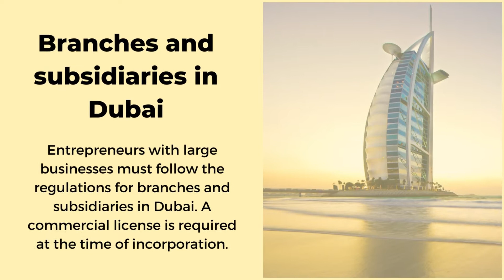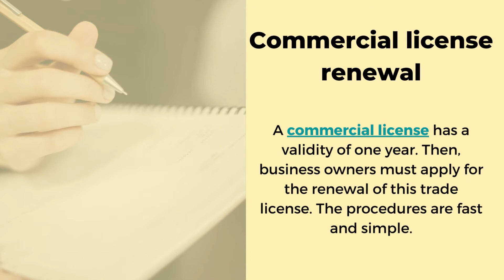How to obtain a commercial license in Dubai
Interested in a commercial license in Dubai? Feel free to discuss with our company formation agents in Dubai and find out all the details.

1. How to obtain a commercial license in Dubai - A presentation brought to you
2. Commercial activities in Dubai - Interested in starting a business in Dubai? You should apply for a commercial license for starting the activities properly and legally.
3. A commercial license for your business - Companies established in mainland Dubai and any free trade zone must have a commercial license before any operations. Our company formation agent in Dubai can manage the formalities.
4. Branches and subsidiaries in Dubai - Entrepreneurs with large businesses must follow the regulations for branches and subsidiaries in Dubai. A commercial license is required at the time of incorporation.
5. Formalities for a commercial license in Dubai - A commercial license is issued if an application form is completed. The company documents are also required by the Ministry of Economy and Department of Economic Development.
6. A commercial license for varied activities - Import and export, brokerage, sale of construction materials, real estate services, and the sale of electronics require a commercial license. More on this topic can be offered by our agents in Dubai.
7. Licenses for tourism agencies in Dubai - Would you like to activate as a tour operator in Dubai? You need to apply for a commercial license at the time of company incorporation.
8. Commercial license renewal - A commercial license has a validity of one year. Then, business owners must apply for the renewal of this trade license. The procedures are fast and simple.
9. Choosing our agents in Dubai - Besides offering support in company formation in Dubai, our agents can also manage the formalities of commercial licenses. Our customers can rely on our support, professionalism, and efficiency right from the beginning.